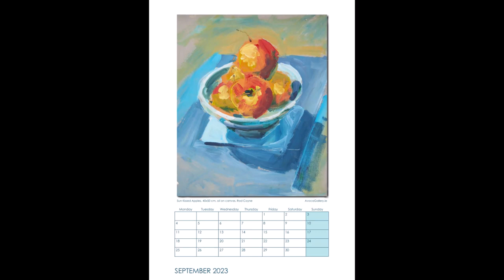Rod Coyne 2023 Calendar "The Artist's Choice"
The artist shares his personal selection of paintings depicting key points within his artist journey during the past 15 years. Rod is an extremely intuitive painter, so the painting process and the resulting image both hold equal value for him. More to the point, these paintings are made during a heightened state of artistic flow and are invariably the ones he has the closest relationship with. You could say these are the images the artist creates hand-in-hand with his muse.

“I show a part of my soul when I paint. Pigment and mark making speak volumes, where words fail. My forgotten sub conscious awakens when I work. I believe the viewer can enjoy that inner conversation too. I aim to trigger those dormant memories and desires within us all through my art.” – Rod Coyne.

The calendar is approximately A3 in size (28 x 40cm / 11″x 16″) and features 12 reproductions of Coyne’s favorite recent rugged landscapes.